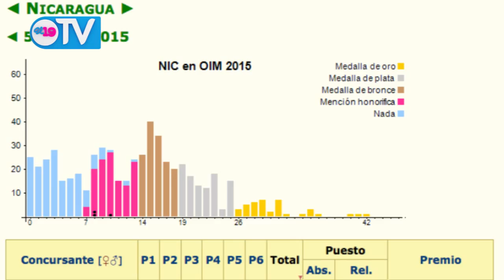Nicaragua logra menciones de honor en Olimpiadas Internacionales de Matemática